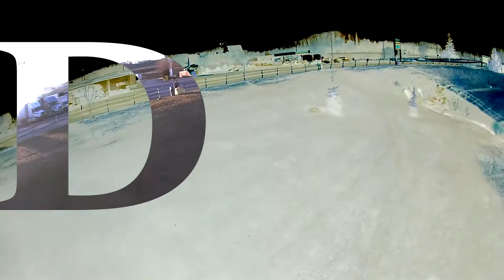Drone flight to around the world